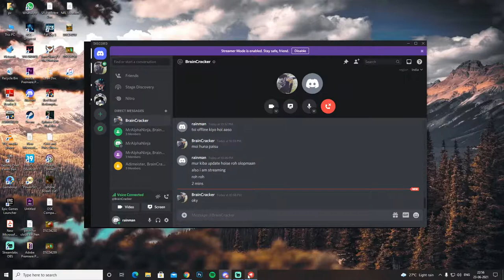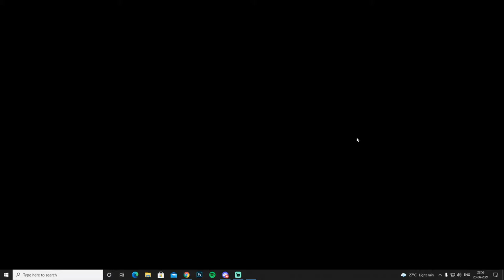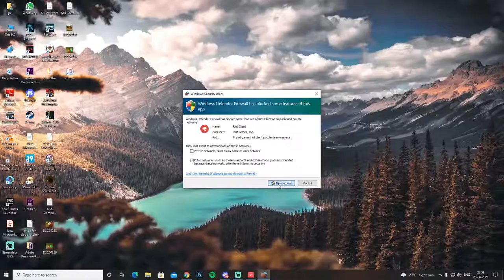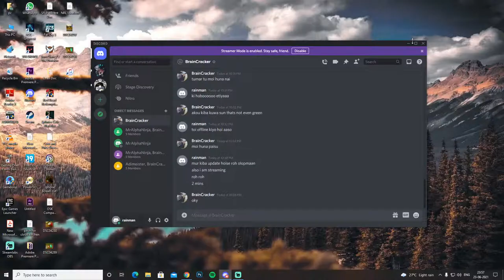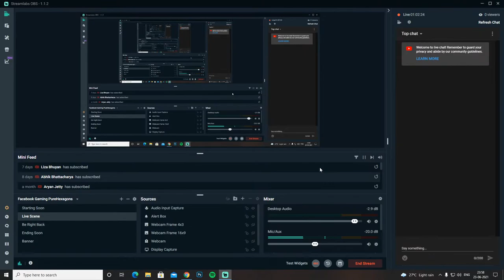Getting Better in Valorant | Day 6